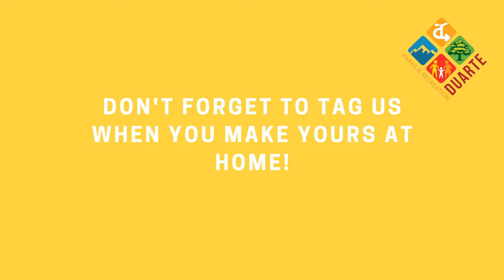Get Crafty with Duarte Parks and Recreation - DIY Play-Doh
Join Recreation Leader Vicky in creating your very own homemade play-doh!

❋ Ingredients:
• Food color - 4 to 5 drops, mix and match to make an array of colors!

Make multiple batches with different colors and be sure to store in your refrigerator using a ziplock bag to maintain texture and consistency.